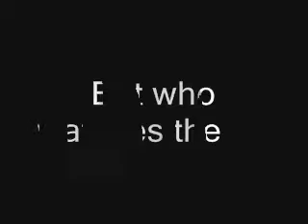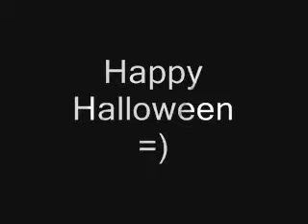Lone Vigilante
This was meant to be uploaded ON Halloween day. So sorry for the late upload. Hope you all had an AWESOME Halloween =D

Smashing Pumpkins- The Beginning is the End is the Beginning